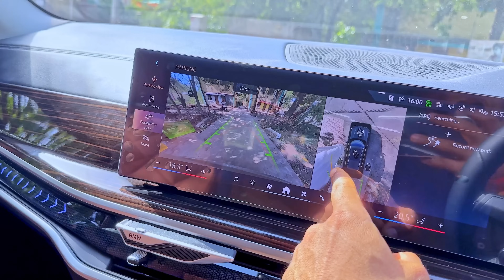🥺PAPA KO DIA SURPRISE || BMW || RAW CHEST...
Use - “Shivam30” for maximum discount !!